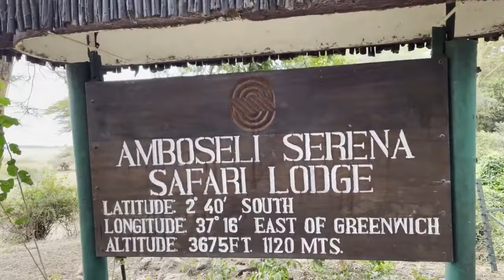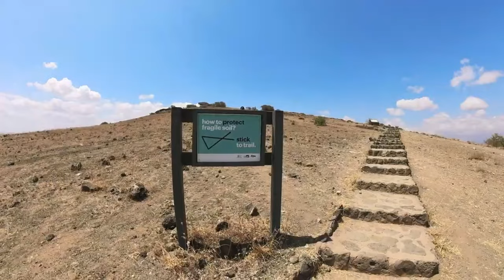Exploring Amboseli: Safari Serenity beneath Kilimanjaro | A Cinematic Wildlife Adventure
"🎥 "Exploring Amboseli: Safari Serenity beneath Kilimanjaro" 🦓🏔️ Immerse yourself in the breathtaking landscapes of Amboseli National Park, where iconic elephants roam against the stunning backdrop of Mount Kilimanjaro. Join us on a cinematic wildlife adventure, encountering lions, cheetahs, and vibrant birdlife. Explore the cultural tapestry of the Maasai people and witness the harmonious coexistence of nature and humanity. 🌍✨ AmboseliSafari WildlifeAdventure"